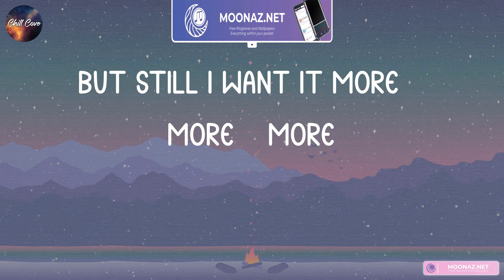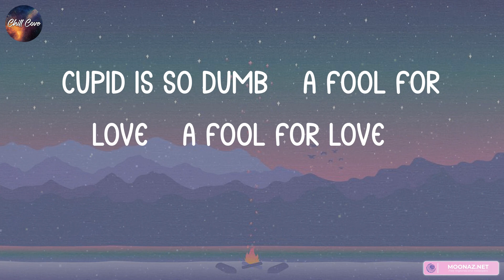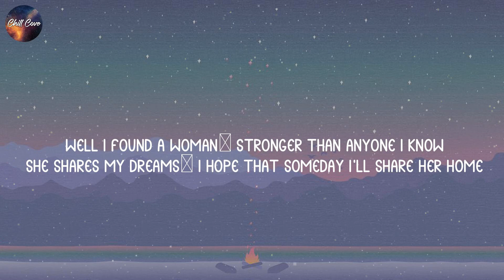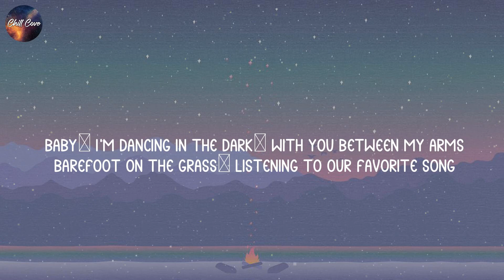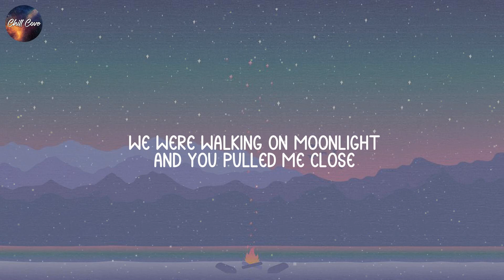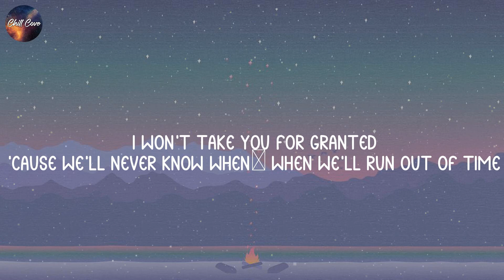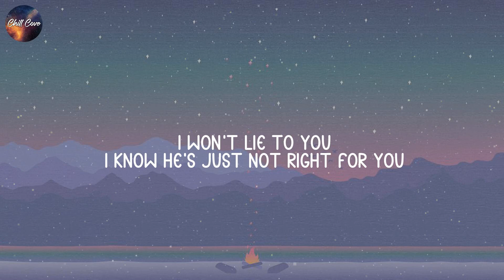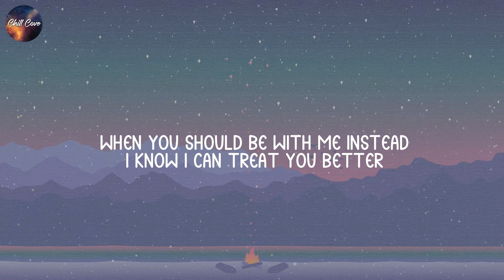Fifty Fifty, Cupid (lyrics) | Ed Sheeran, Meghan Trainor, Shawn Mendes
Cupid lyrics:
(La-la-la, la-la-la)
(La-la-la-la, la-la-la-la)